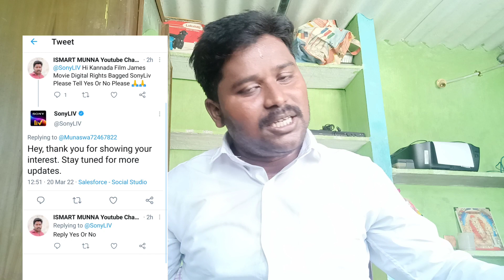James Movie Ott Release Date Kannada , Tamil , Telugu , Hindi , Malayalam | Punith Raj Kumar